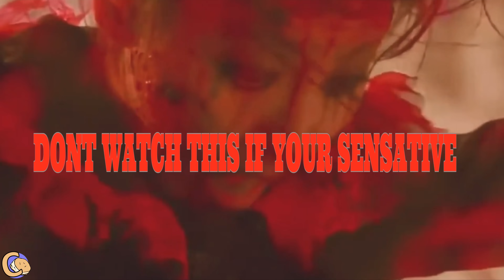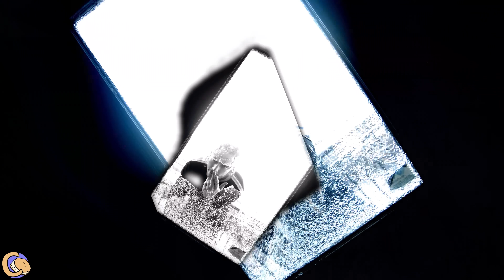Poetic - Kinfolk (feat. Lil Damo) dir. C-Biscuit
Find Poetic on - Spotify/Youtube/Soundcloud
@poeticthagod on Instagram

Find Lil Damo on - Spotify/Youtube/Soundcloud
@its.lil.damo on Instagram

Shot and Edited by - C - Biscuit